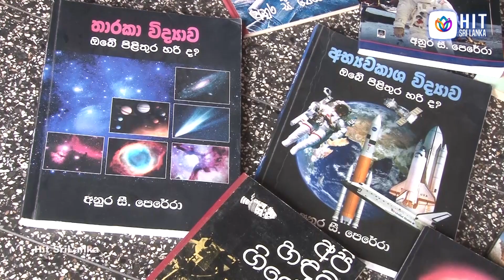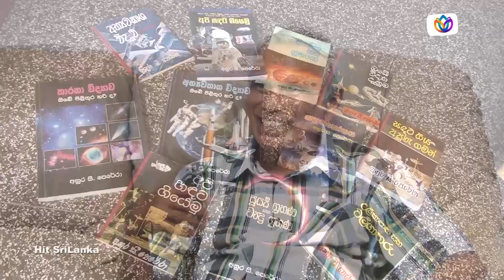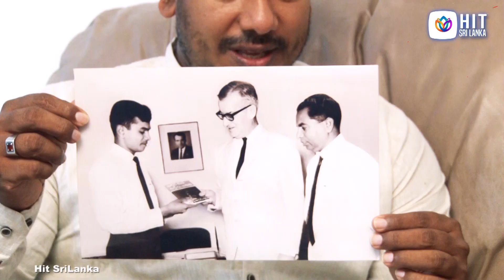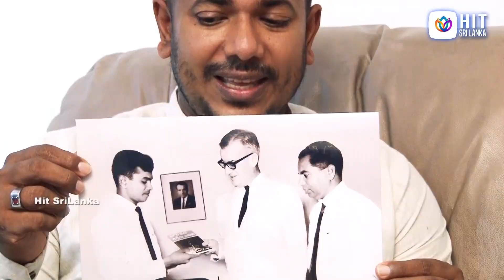එංගලන්තයේදී හමුවූ අත්භූත මිතුරා - තාරකා විද්‍යාඥ අනුර සී පෙරේරා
Anura C. Perera - Sri Lankan science writer

ලංකාවේ YouTube අතර  channel එක
දැන් ලේසියෙන්ම phone  එකෙන් වැඩසටහන් බලන්න

මෙම වැඩසටහන හෝ එහි උපුටාගත් කොටස් අවසරයකින් තොරව වෙනත් මාධ්‍ය තුළ ප්‍රසිද්ධ කිරීමෙන් වළකින්න